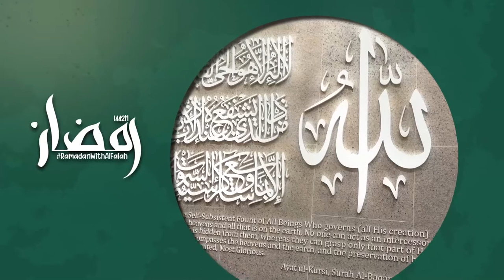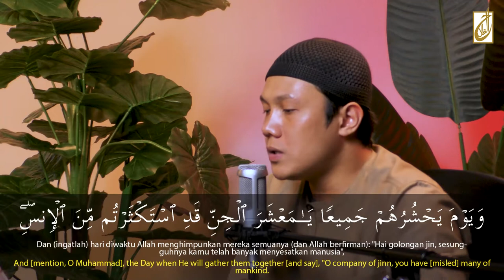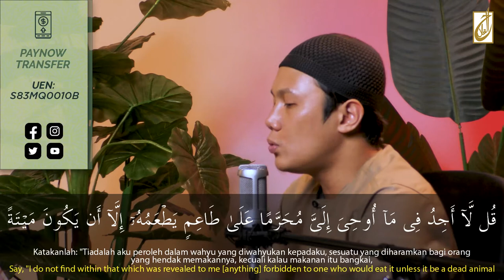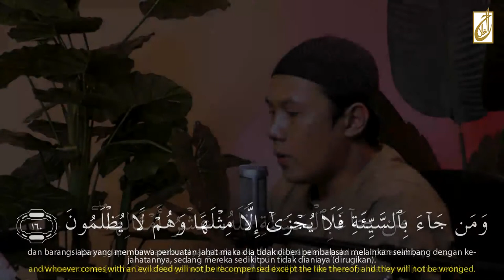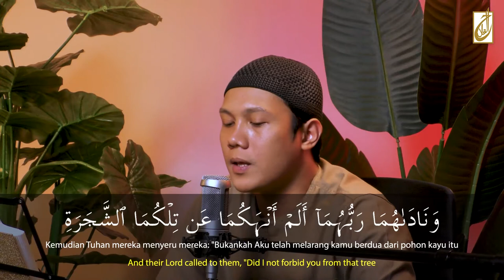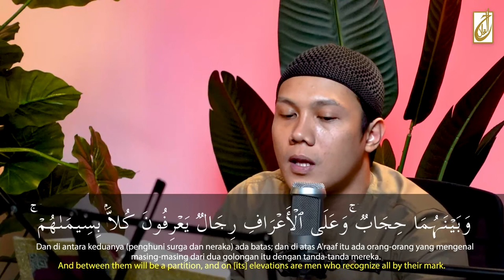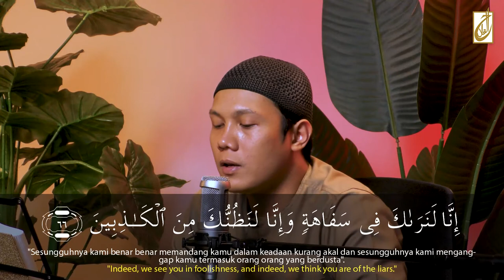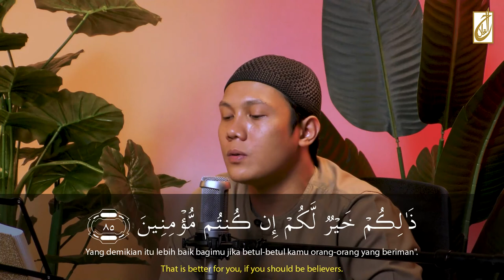Read and Listen | Al-Quran Recitation [Juz 8]